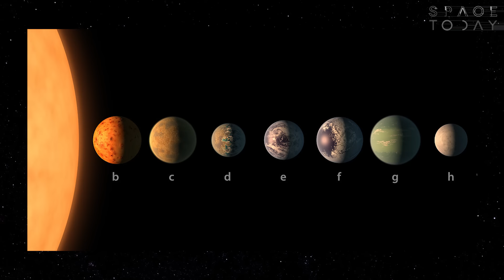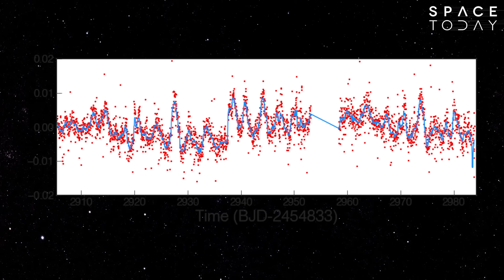Kepler Observa a TRAPPIST-1 e Os Dados São Públicos - Space Today TV Ep.632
No dia 22 de Fevereiro aconteceu o anúncio que até agora tem deixado os astrônomos meio perplexos, a descoberta de 7 exoplanetas ao redor da estrela anã ultra-fria TRAPPIST-1.

A descoberta foi feita pelos telescópios do ESO com a ajuda dos telescópios espaciais da NASA para medir a densidade e fazer análises infravermelhas da família planetária.

Como a técnica usada nessa descoberta foi a técnica do trânsito, muita gente chegou a perguntar sobre o Kepler, será que ele observou a estrela, o que ele chegou a identificar, etc...

Pois bem, o Kepler, operando a sua missão K2, no período de 15 de Dezembro de 2016 até 4 de Março de 2017 observou sim a estrela TRAPPIST-1.

O objetivo da observação foi melhorar a definição dos parâmetros orbitais dos exoplanetas, além é lógico de estudar em mais detalhe a estrela.

Para quem não se lembra, em Maio de 2016, três exoplanetas foram descobertos na TRAPPIST-1 e desde então os responsáveis pelo Kepler começaram a planejar uma série de observações com o telescópio espacial.

E o que tem de mais surpreendente em tudo isso, é que os dados brutos das observações do Kepler acabam de ser disponibilizados para o público.

Esses dados ainda não foram calibrados, mas astrônomos de todo o mundo já estão com o acesso para os dados (e não só os astrônomos, qualquer um) com o objetivo de preparar as propostas de observações mais detalhadas do sistema na estrela TRAPPIST-1.

Qualquer um pode baixar os dados, o link está na descrição, pode escrever o seu código, pode trabalhar com os dados a vontade, pode pegar artigo e implementar códigos, ou seja, pode pintar e bordar com os dados da TRAPPIST-1.

No final do mês de Maio de 2017, os dados calibrados serão lançados oficialmente, novamente para o público e poderão trabalhar com maior facilidade os dados.

Se alguém aí se arriscar me avise!!!